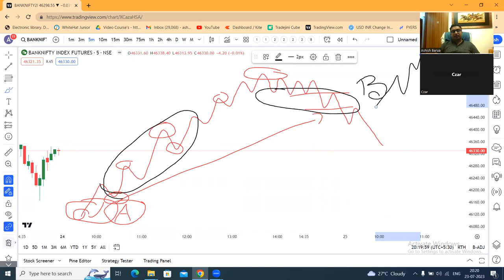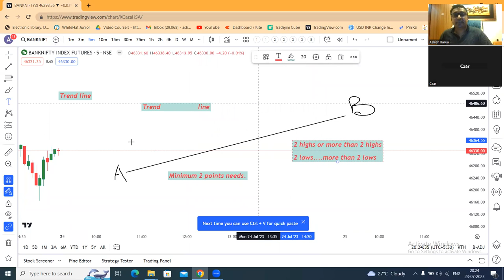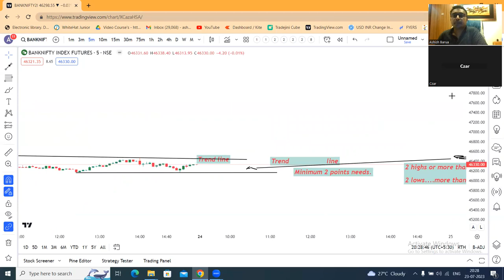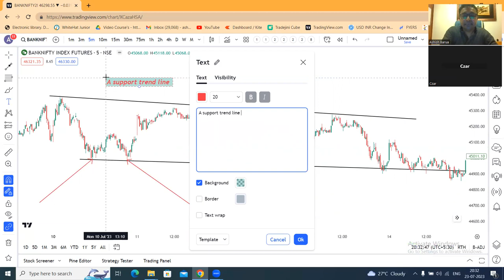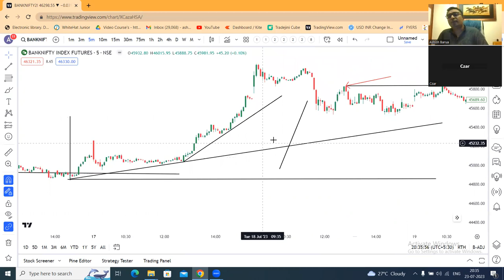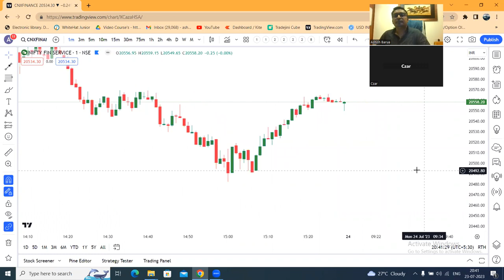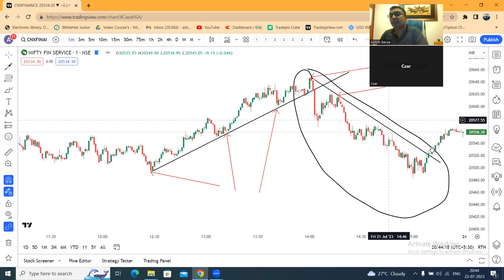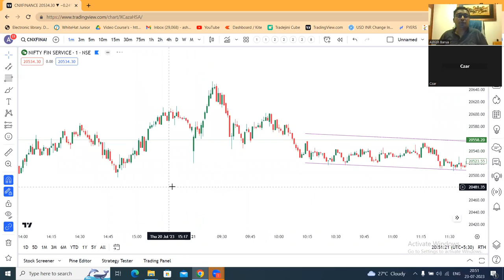Basics of Technical Analysis==Part 6 What is Trend Line? How to construct a Trend line.